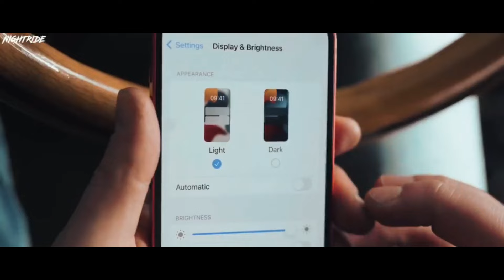Maro ♡ Rise & Fall (Candymann Remix)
Maro - Rise & Fall
Visuals @NIGHTRIDEPL
Vocals @maro.musica

Candymann Productions ®CBDJR2300585